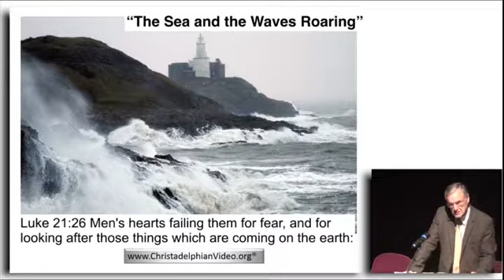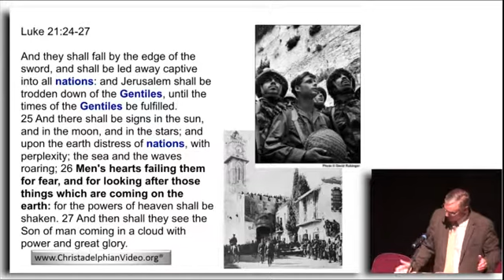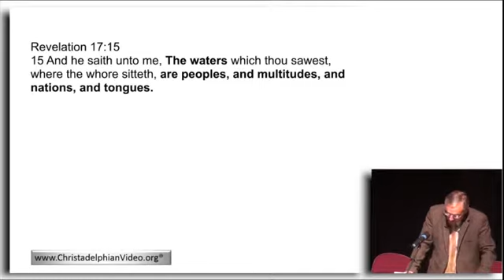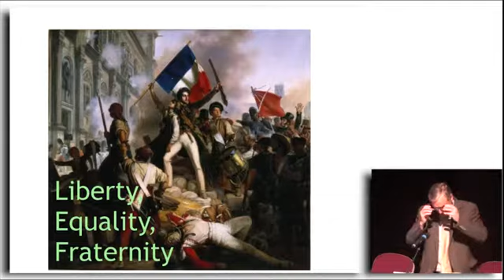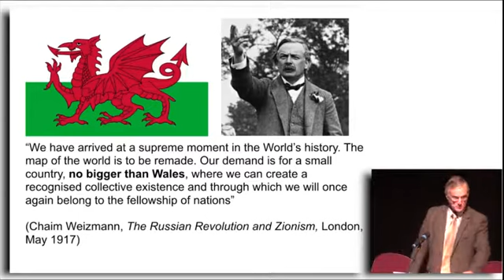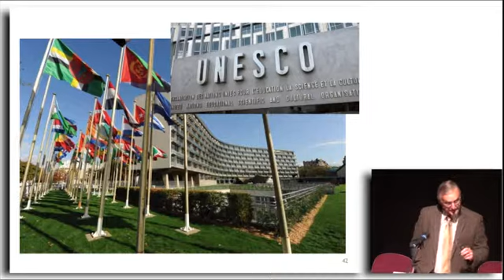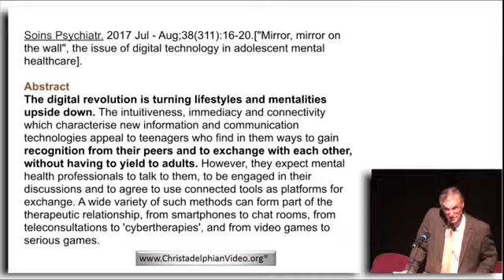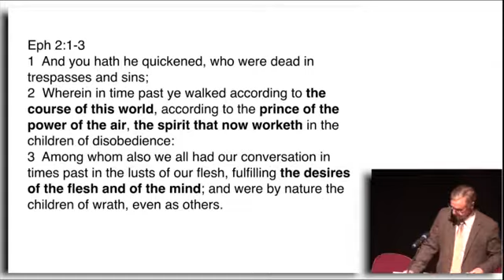The Sea and the Waves Roaring